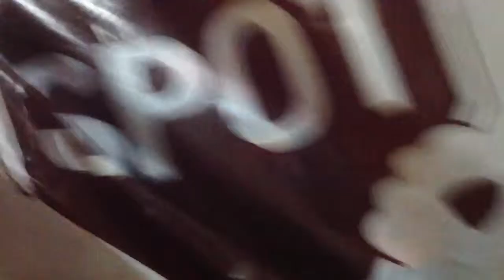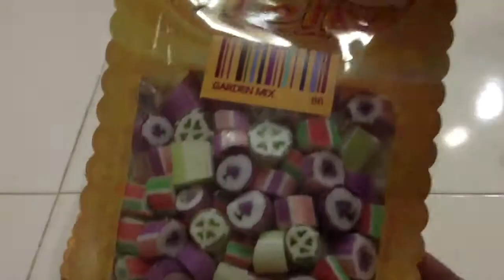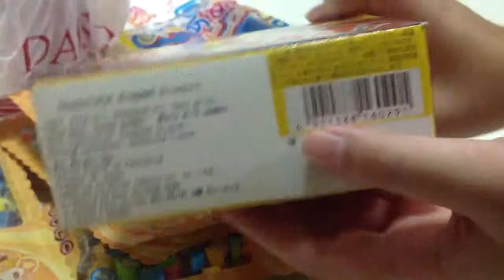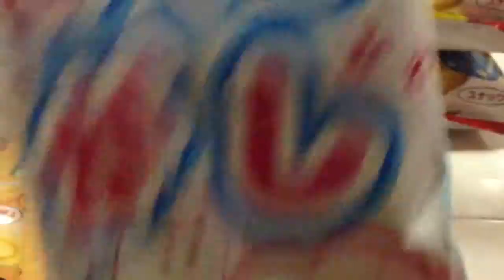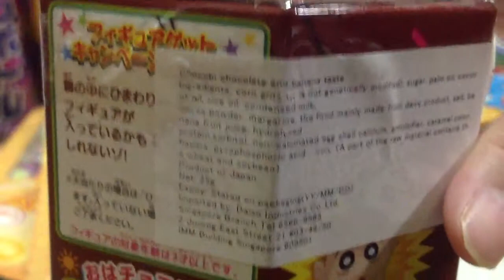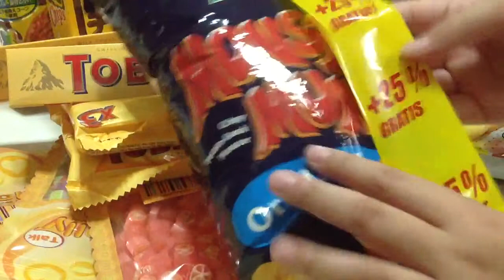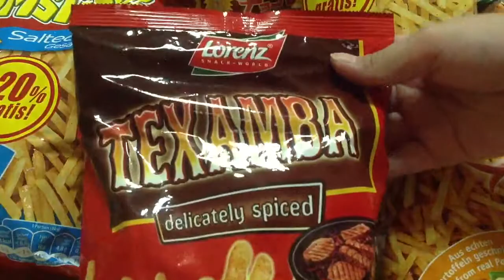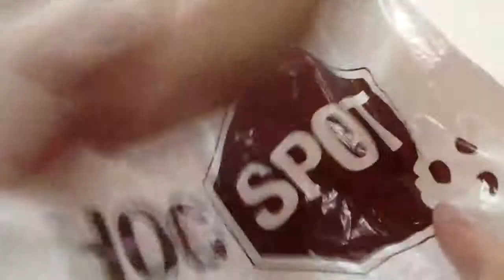Huge tidbits/foods haul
Please Read!!!
This is filmed with my younger brother.
I know that I said I would be doing taste reviews but because this is a squishy channel so I will not be doing any but I will still do hauls that are not related to squishy/s.